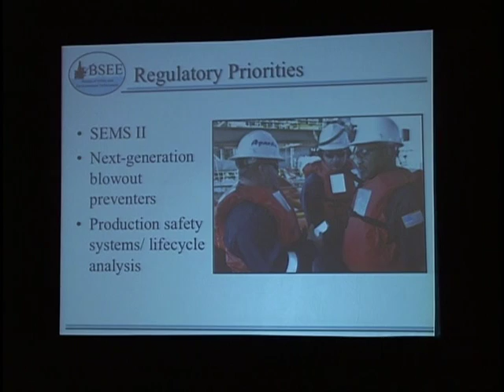LMOGA 2013 Part 2 Annual Meeting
Louisiana Mid-Continent Oil and Gas Association 90th Anniversary Annual Meeting in New Orleans-Part 2